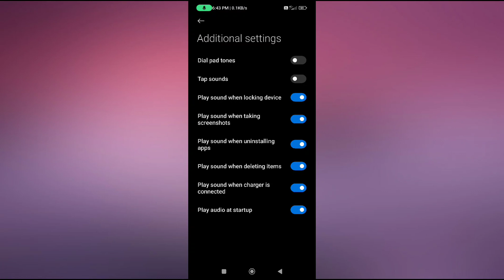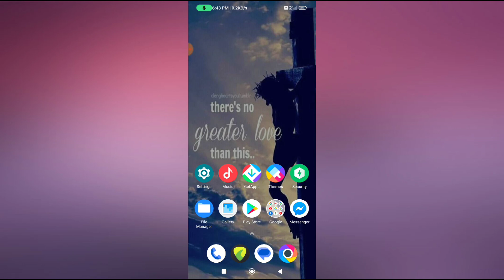How to enable dial pad tones mode in pocox3pro 2024